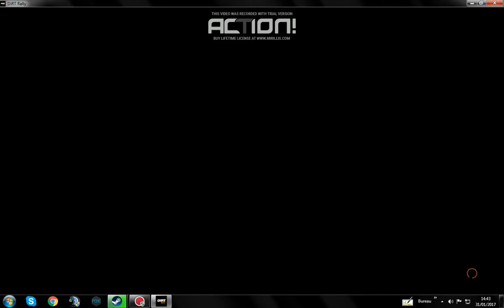dirt rallye rageux89 rallye Allemagne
petit rallye de la n.r.t il y a du spectacle a mourir de rire et je suis chaud patate